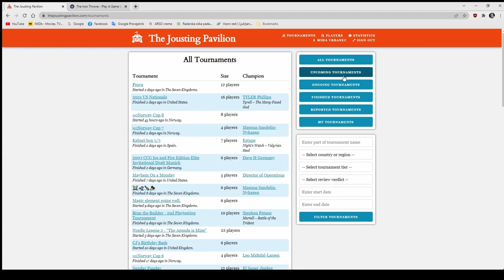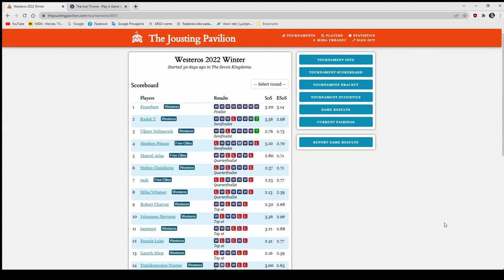Champions of Westeros - Winter 2022 - Top 4 - Stephen Patane vs Feuerbart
Champions of Westeros - Winter 2022

Martell - Battle of the Trident, played by Stephen Patane
vs
The Free Folk, played by Feuerbart

Sorry for the anti-climax at the end, I had some connection problems at the wrong time. Couldn't be helped. I hope you enjoy the game anyway. :)